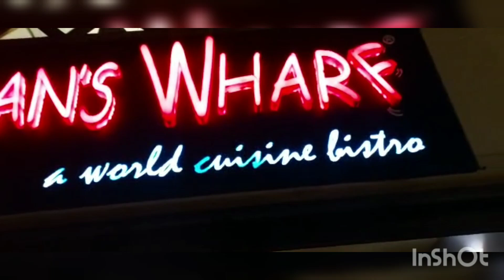Budget Travel! Trip to GOA! Anniversary celebration!Must Visit Places to GOA! 4Days/3Nights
This vlog is all about our recent trip to Goa for our anniversary celebration. I have tried to insert all possible clips from our last trip and some awesome must visit places from Goa.

Kitchen tips
kitchen hacks
kitchen organiser tips
Kitchen storage tips
How to
cooking karna
cooking tips
how to clean
cleaning Tips
amazing kitchen tips and tricks in hindi